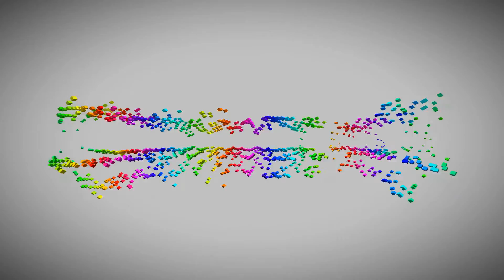Poison by Martin Garrix 3D+BassBoosted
Enjoy the 3D experience with headphones! + Enjoy the unique/amazing audio visuals!
Any questions? I always reply.

*If any producer or label has an issue with any of the uploads please get in contact  with me and I will delete it immediately instead of striking me.